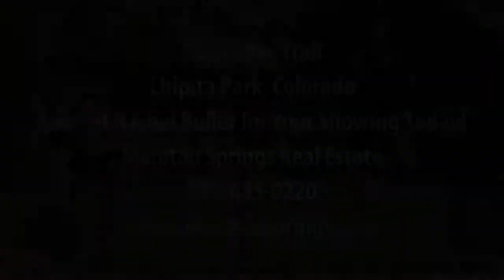10045 Ute Trail, Chipita Park, Colorado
This home sits on .89 acres of land with gorgeous views in every direction!  The mid-century house has wood floors, two beautiful fireplaces, knotty pine paneling, and a large, eat-in kitchen with newer refrigerator. This property also has a large private patio and a detached garage with a heated workshop. Please note that one of the bedrooms was converted to a dining room, but could easily be converted back.